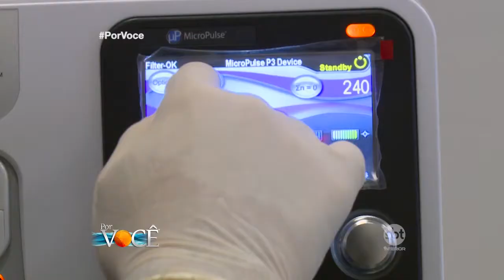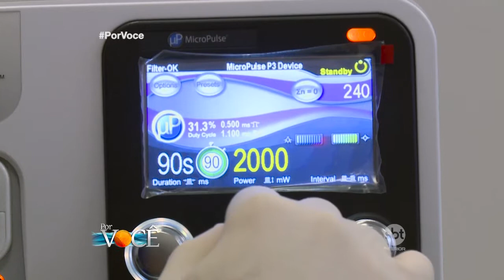Por Você - Oftalmologista apresenta a cirurgia de glaucoma a laser 21/10/17